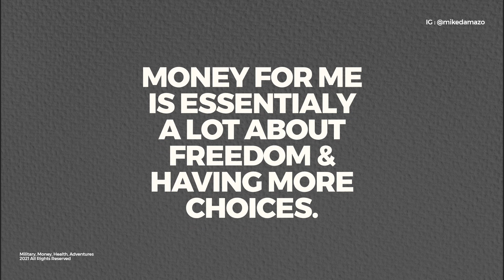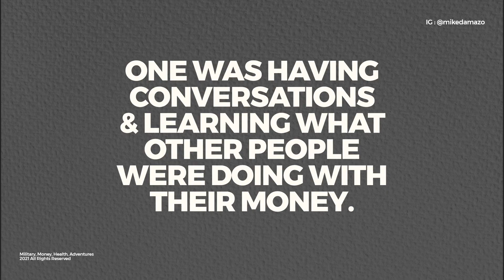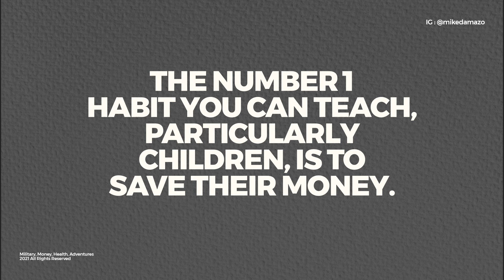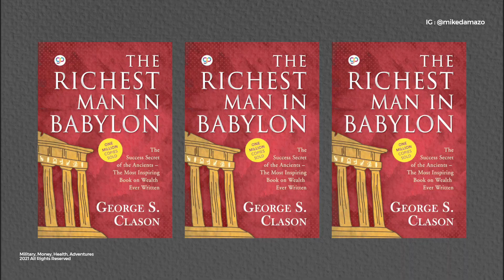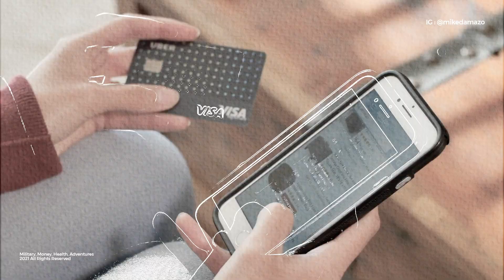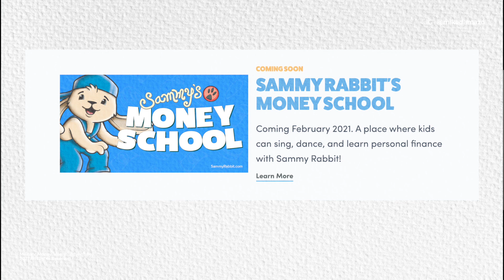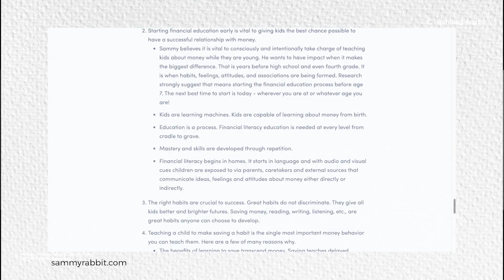Sammy Rabbit Creator Teaching Financial Literacy to Kids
Sammy Rabbit Creator Teaching Financial Literacy to Kids. Curious about other episodes of "How You Money"

Amazon Prime
Sony RX 100 VII
Sony A7ii

Mike Damazo is an Enlisted Active Duty Sailor, who posts weekly to YouTube. He is most popular for his personal finance video for Military Members, Veterans, and First Responders helping them get the F outta debt then build wealth.  Mike shares his own experience with paying off $50,000 worth of debt to creating and growing his net worth.